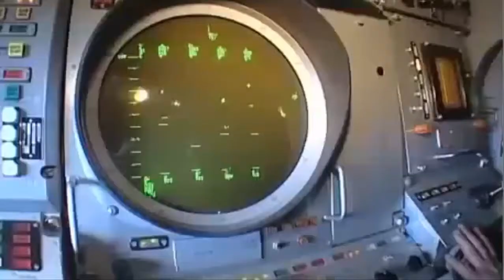Russia negotiates more arms sales to Serbian owned Balkans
military ties and close ties with Russia have significantly changed and strengthened Serbia's position internationally.